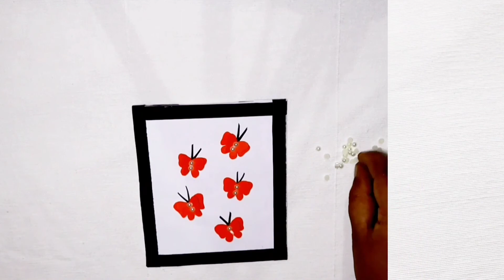Paper Butterfly Wall Hanging | Wall Decoration ideas DIY | How to make Paper Butterfly | Home decor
Materials used:-

1) Cardboard
2) Color Papers
3) Glue
4) Scissor
5) Pearls

Hope you all like this video and if you have any suggestion or feedback regarding the video, please share it in a comment.